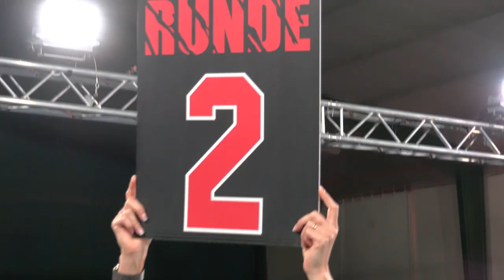AGON BOXGALA: Alamos vs Schicke | FULL FIGHT